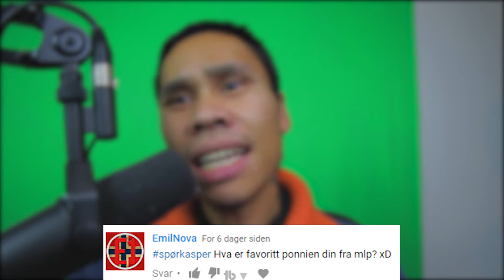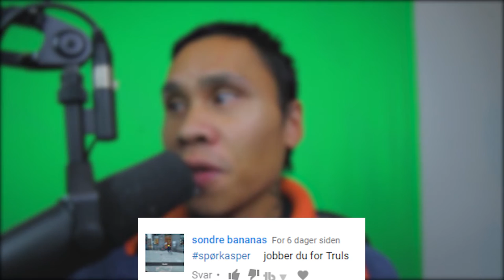SpørKassper //Favorit Ponnien